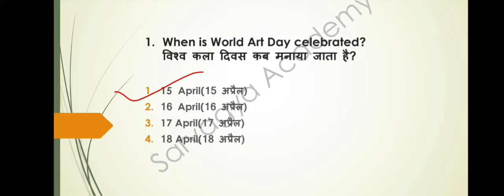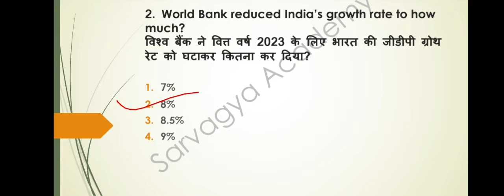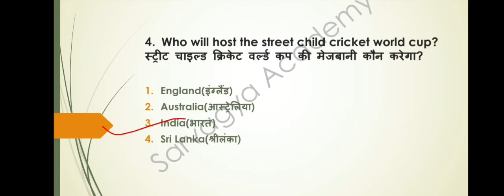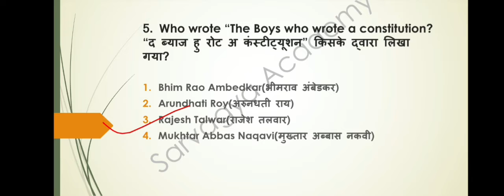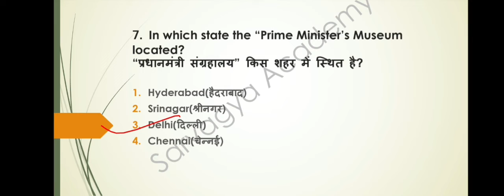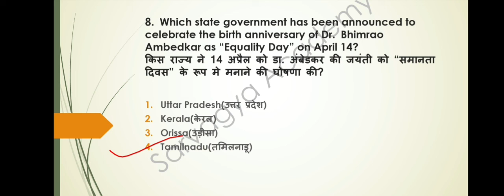𝟏𝟔 𝐀𝐩𝐫𝐢𝐥 𝟐𝟎𝟐𝟐||𝐃𝐚𝐢𝐥𝐲 𝐂𝐮𝐫𝐫𝐞𝐧𝐭 𝐀𝐟𝐟𝐚𝐢𝐫𝐬||𝐍𝐓𝐏𝐂||𝐒𝐒𝐂||𝐂𝐆𝐋||𝐂𝐇𝐒𝐋||𝐌𝐓𝐒||𝐆𝐑𝐎𝐔𝐏 𝐃||𝐀𝐋𝐋 𝐂𝐎𝐌𝐏𝐄𝐓𝐈𝐓𝐈𝐕𝐄 𝐄𝐗𝐀𝐌𝐒#𝐬𝐬𝐜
@Shorthand Tutorial